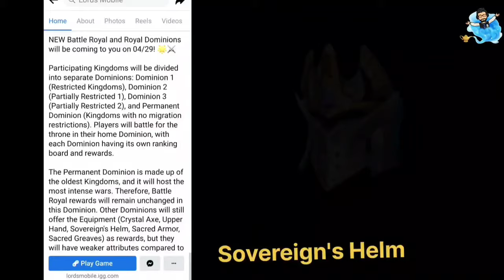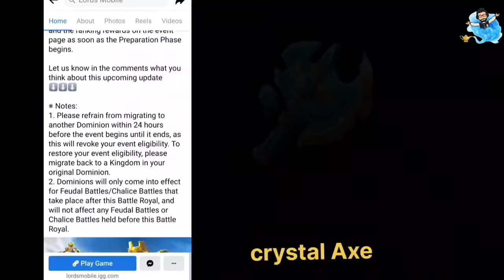New Emperor Equipment Lords Mobile! New Dominion Rules, New Gears, New Migration Rules Lords Mobile